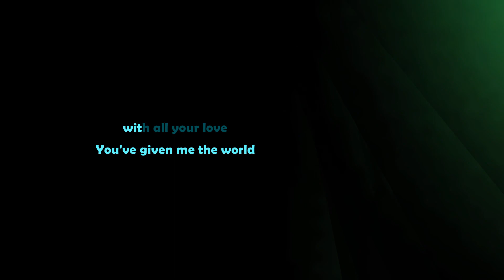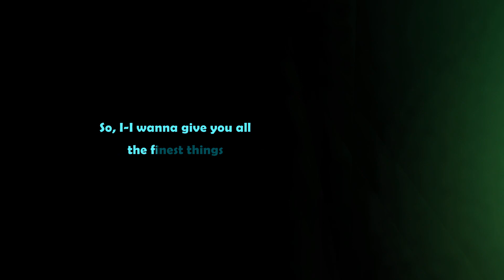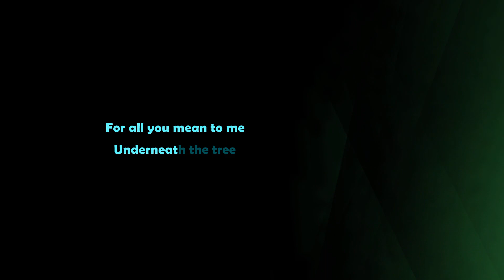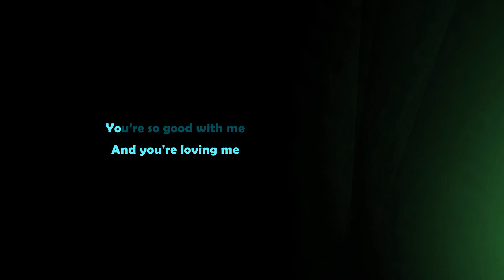John Legend - You Deserve It All (Karaoke Higher Key) || F# Scale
You Deserve It All - John Legend (Karaoke Higher Key) In F#- Scale.
Welcome To Official Lyrics Karaoke  . John Legend - You Deserve It All Karaoke Instrumental With Lyrics, John Legend - You Deserve It All (Karaoke Lower Key female), John Legend - You Deserve It All Piano, John Legend - You Deserve It All lyrics, John Legend - You Deserve It All letra, John Legend - You Deserve It All Instrumental, John Legend - You Deserve It All, You Deserve It All - John Legend. (Instrumental Karaoke Lyrics With Backing Vocals). Karaoke with lyrics sing along of “You Deserve It All” by John Legend from Official Lyrics Karaoke You tube Channel. We are making karaoke instrumental using VST Instruments like Acoustic, Piano, Guitar etc. Karaoke is available in lower key - higher key - male key - female key scale or pitch, What ever you say.

If you are not comfortable with scale of F# key, then we are providing all range of keys in  like Ab, G, F, E, Eb, D, & C. Links are bellow:

John Legend - You Deserve It All Instrumental, Lyrics Karaoke, John Legend - You Deserve It All Karaoke, Lower Key Instrumental Acoustic Karaoke Female, Instrumental Lower key, Karaoke Higher Key Instrumental,
John Legend - You Deserve It All (Lyrics Karaoke)
John Legend - You Deserve It All Karaoke Instrumental,
John Legend - You Deserve It All Instrumental Karaoke,
John Legend - You Deserve It All Karaoke,
John Legend - You Deserve It All Karaoke Lower Key,
John Legend - You Deserve It All Karaoke Higher Key,
John Legend - You Deserve It All Karaoke Guitar,
John Legend - You Deserve It All Karaoke Piano,
John Legend - You Deserve It All Karaoke Acoustic,
John Legend - You Deserve It All Karaoke Lyrics,
John Legend - You Deserve It All Cover,
John Legend - You Deserve It All Cover Female Key,
John Legend - You Deserve It All Cover The Voice,
John Legend - You Deserve It All Karaoke Male Key,
John Legend - You Deserve It All Karaoke Female Key,

Presenting, John Legend - You Deserve It All Karaoke & John Legend - You Deserve It All Instrumental. Karaoke is made by VST Instruments Like Acoustic, Piano, Guitar Covered With Lyrics. Karaoke Is clean & it have no backing vocals. Its not in lower Key (male key) nor higher key . Its original key scale backing track. You can sing this karaoke any were like live concerts, party, music festival, musical programme, sing in car and make it Carpool Karaoke of You Deserve It All by giving different reactions.
Someone Likes Acoustic Cover Karaoke, Some Of Piano Cover Karaoke, Some Of Guitar Karaoke. So i tried it to make this karaoke including all -acoustic guitar & piano instruments in one track. You can make it for your cover songs using this karaoke if you like. Love to sing karaoke of John Legend - You Deserve It All?

00:29 - You've given me the world with all your love
00:51 - Oh, this is my love language
01:01 - You deserve it all (all)
01:19 - I'll share with you and more
01:25 - 'Cause you deserve it all
02:01 - You deserve it all (all)
02:17 - I'll share with you and more
02:43 - You deserve it all (all)
03:03 - 'Cause you deserve it all